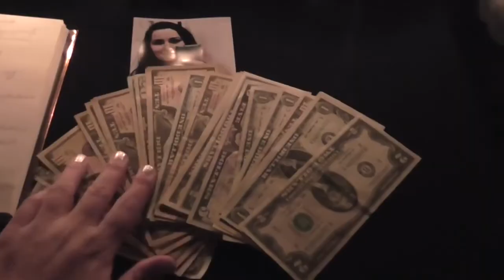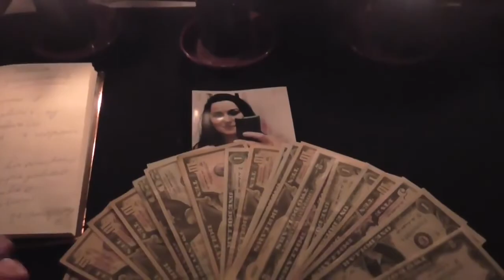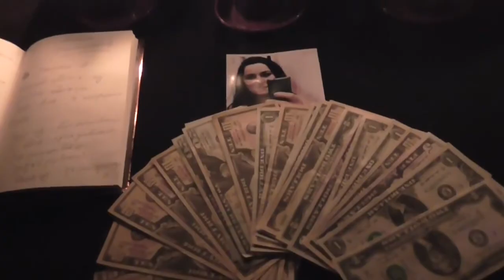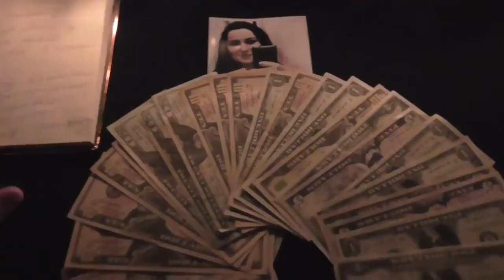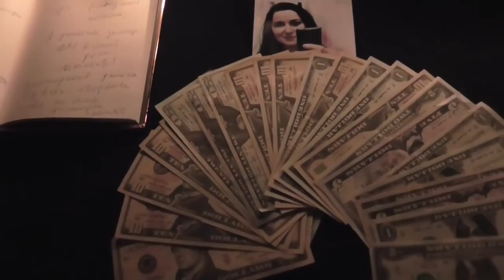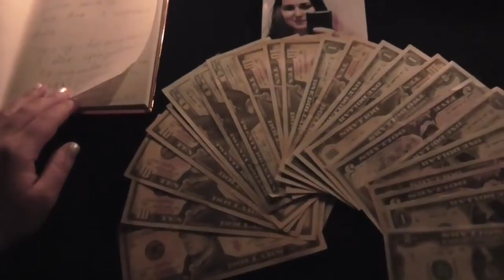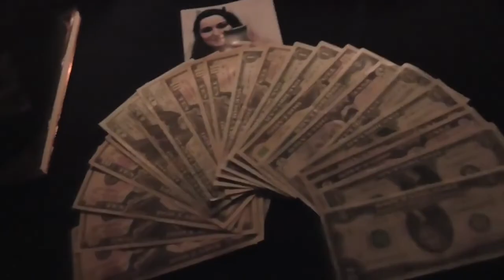ДЕНЬГА ЗАМОРСКАЯ... ДЛЯ ВСЕХ..ИНГА ХОСРОЕВА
Текст ритуала можно посмотреть на официальном сайте "Ведьмина изба" по ссылке